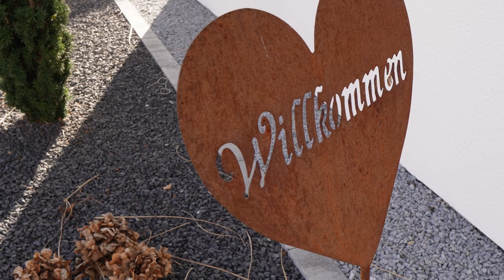Saisonstart 2022 | Was ist diese Saison geplant | Themen 2022 | Felix muß unters Messer! | Los gehts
Es ist endlich wieder so weit! Wir stehen kurz vor Beginn der neuen Saison. Heute gibts einen kurzen Überblick was euch im Rasenjahr 2022 so alles erwartet - zumindest einen Teil davon ;).
Wir sind schon mega gespannt darauf was die Saison bringt! Wie schauts mit euch aus, habt ihr auch Bock auf die neue Saison? Schreibt es uns in die Kommentare. Was habt ihr geplant im Garten. Bleibt gesund und beste Grüße, Perfect Green